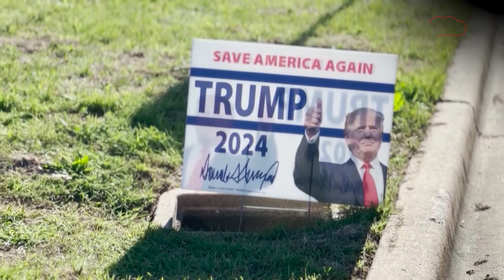PORN STAR CASE में फंसे DONALD TRUMP ने जब ऑन कैमरा FEMALE JOURNALISTS के साथ की थी बदतमीज़ी!